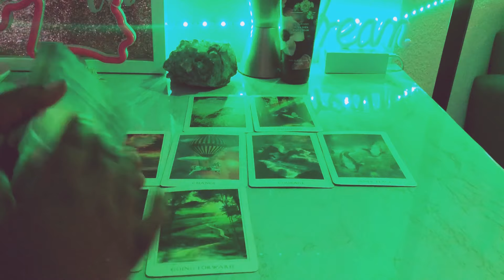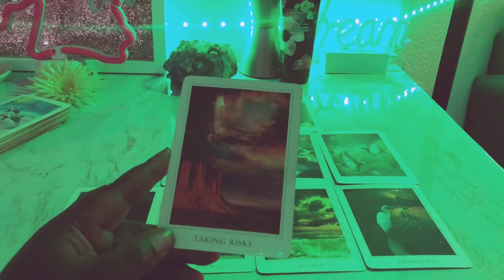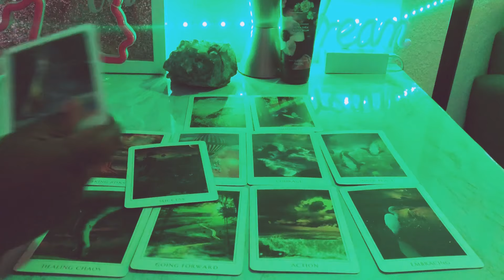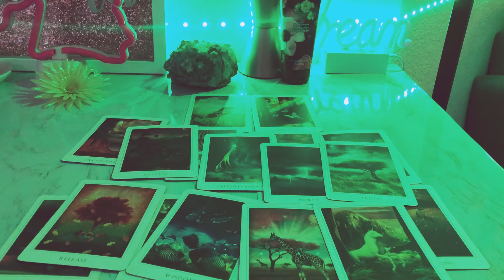Taurus What You're NOT Expecting To HAPPEN July 5-15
20 off% First reading must sign up for emailing list to receive the code